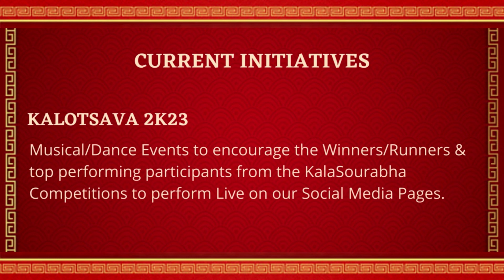Veenadhari Institute presents Kalotsava 2K23- Carnatic Vocal recital by Achutan Raghushri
Veenadhari Institute presents Kalotsava 2K23-  Carnatic Vocal recital by  Achutan Raghushri - (A disciple of Guru - Vid. Smt. Kalyani Ramani)